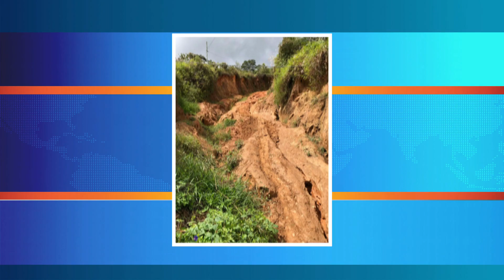Barbosa cuenta con una nueva placa huella en la vereda Los Gómez- Telemedellín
Desde este fin de semana los habitantes de la vereda Los Gómez del municipio de Barbosa estrenan un nuevo tramo de placa huella. Pasaron de transitar por un camino de herradura a tener una cómoda calle para movilizarse y sacar sus productos para la venta.